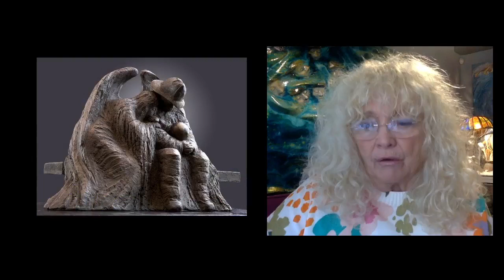FB LIVE 2 AUGUST 2023 - The Art of Creativity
We discuss my process of opening the doorway thru the imagination not fantasy to create a piece of artwork that comes from the divine aspect of Who we truly are. In addition, we do our weekly guided meditation which on this Live we focus on the qualities of the healing colours.